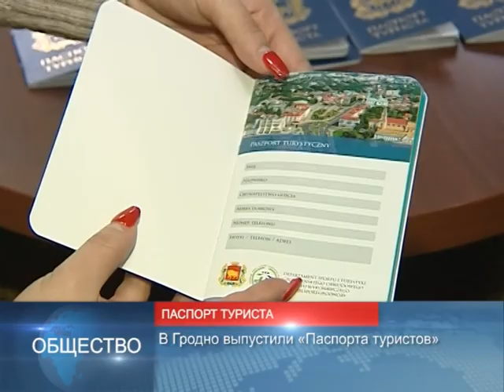новости Беларуси 07.02.2018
Перспективы сотрудничества Беларуси и Латвии обсудят премьер-министры двух стран.
Ожидается подписание ряда межправительственных соглашений.

В Гродно выпустили «Паспорта туристов».
В Гродно готовят к запуску новый проект – «карту гостя».

Сборная Беларуси стартует в Кубке Федерации.
Матч «Беларусь-Германия» пройдёт 10-11 февраля на «Чижовка-арене».